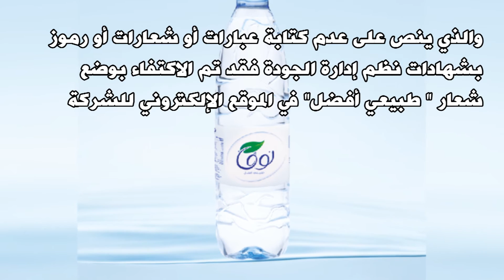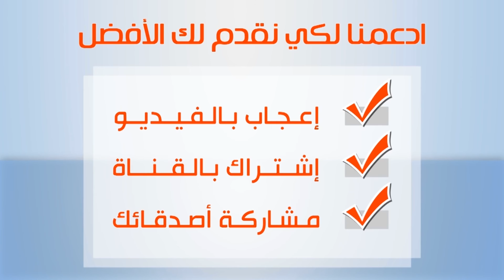مياه نوفا تنفي وجود عبوات مُقلدة تحمل اسم وشعار الشركة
تقرير خاص ومثير للإهتمام
من فضلك اضغط على زر إعجاب
وشارك المقطع مع أصدقائك
واشترك بالقناة ليصلك كل جديد ومميز.
إعداد : عبد العزيز البني.

نفت شركة “مياه نوفا” عبر موقعها الإلكتروني ما تم تداوله بوسائل التواصل الاجتماعي، حول وجود مياه تحمل نفس الاسم والبيانات بالسوق، الأمر الذي سبب موجة ارتباك لدى المستهلكين ، تخوفاً من مصدر المياه.

وأوضحت الشركة، أنه بالإشارة لتوجيهات الهيئة العامة للغذاء والدواء، حسب البند رقم ٤.٤ من المواصفات القياسية الخليجية الخاصة ببطاقات المواد الغذائية المعبأة، والذي ينص على عدم كتابة عبارات أو شعارات أو رموز بشهادات نظم إدارة الجودة فقد تم الاكتفاء بوضع شعار " طبيعي أفضل" في الموقع الإلكتروني للشركة، موكدة في الوقت نفسه، أنه بناء على توجيهات وزارة الشئون البلدية والقروية وبلدية محافظة رماح ، القاضي بتغيير اسم منطقة نفوذ “الوسيع” إلى نفوذ "سعد" كون المنطقة تتبع للحدود الإدارية لمركز سعد.

واختتمت الشركة بيانها، بالتحذير من الإنسياق وراء الشائعات والحملات غير الصحيحة، داعية إلى تحري الدقة، وتقصي الحقائق.

شركة مياه نوفا
رقم مياه نوفا
مياه نوفا توصيل للمنازل
مصنع مياه نوفا
.وزارة الداخلية
عبدالله المعيوف
مياه بيرين
وجوه
مياه نوفا توصيل
مياه الهدا
Water - Chemical Compound
Company - Organization type
Factory - Building use
Nestlé - Company